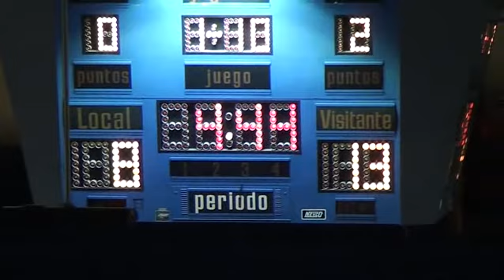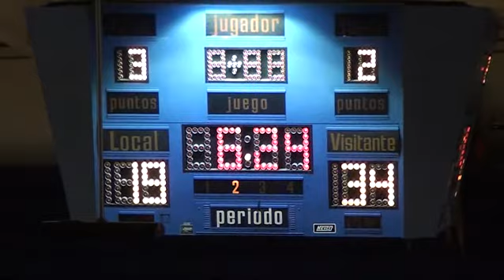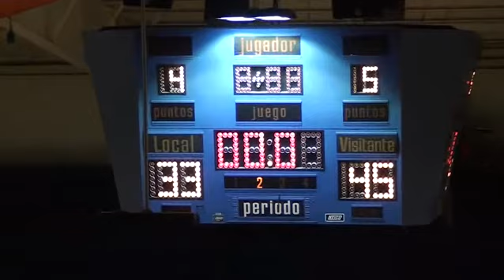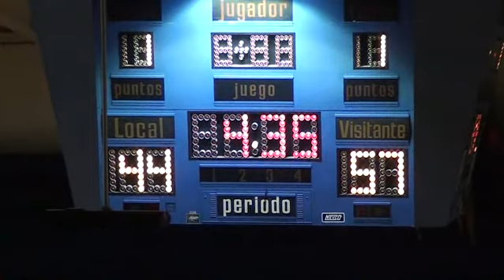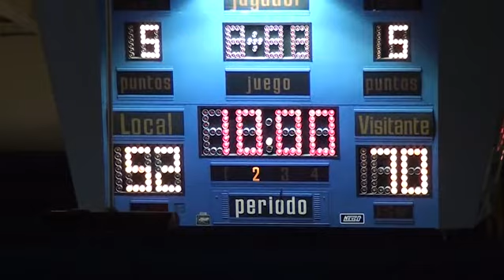19 / Correcaminos Vs Fuerza Regia / 23 Octubre 2016